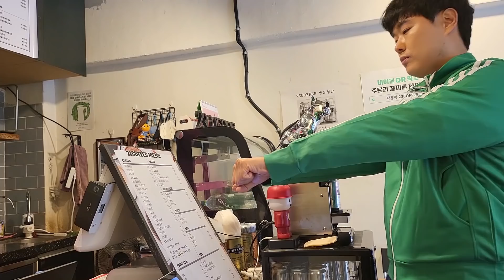[몰카][Sub] 원작보다 잔혹한 실제 오징어게임..실패하면 xxx됨..Korean prank lmao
안녕하세요 오도씨입니다 지인의 의뢰로 친구를 웃겨달라는 부탁을 받고 지인
친구옆에서 생활꽁트를 진행해보았습니다ㅎㅎ 웃음을 주고 싶으신 분이
있다면 의뢰를 받아 웃음이 필요한 단 한팀을 위한 몰카형식의 코미디를 해보겠습니다.
감사합니다!!